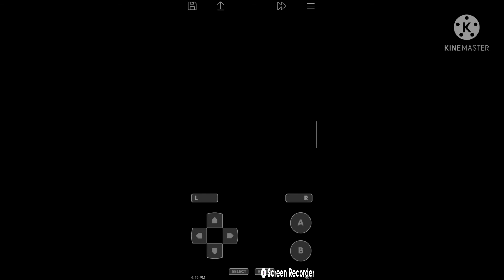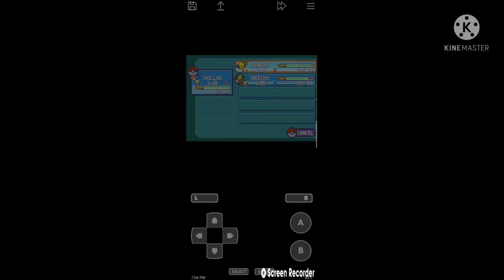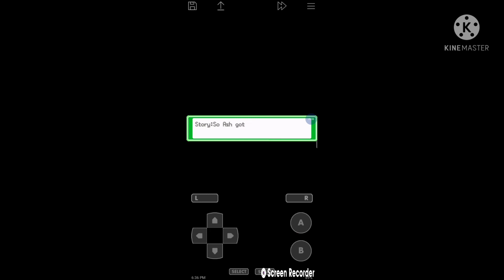Pokemon Ash Hoenn Version ! Meeting Steven Stone and catching corfish ! Episode 6